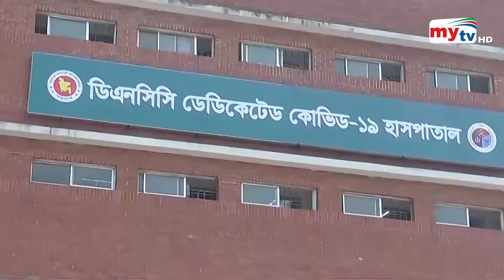বাংলাদেশে করোনার নতুন উপধরন বিএফ.৭ শনাক্ত | Bangla News | Mytv News